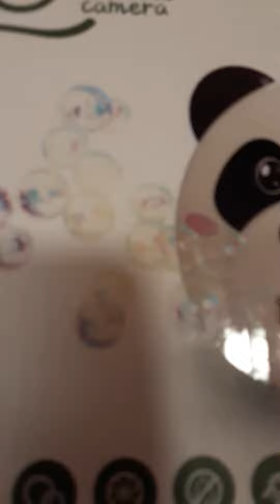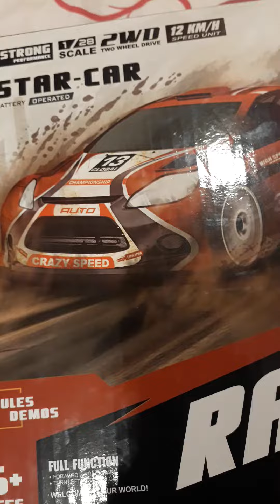My best things